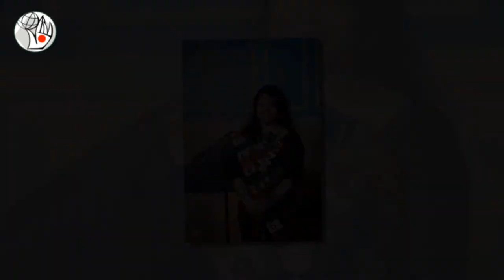Rihana Khatun and Shammy Akhter Shikha win Dr Md. Nazim Uddin Memorial Student of the year Award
The Department of Information Science and Library Management, Rajshahi University, Bangladesh, has nominated Raihana Khatun for the Dr Md. Nazim Uddin Memorial Award: Student of the year award, 2021.
The Department of Information Science and Library Management of the University of Dhaka has nominated Shammy Akhter Shikha for Dr Md. Nazim Uddin Memorial Student of the Year Award 2021.